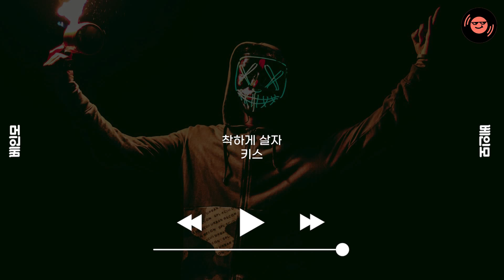원화채굴 할 때 듣기 좋은 노동요 ㅣ사무실에서 듣기 좋은 노래ㅣ광고없는 노래모음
원화채굴 가즈아~다라닥닥 오늘도~